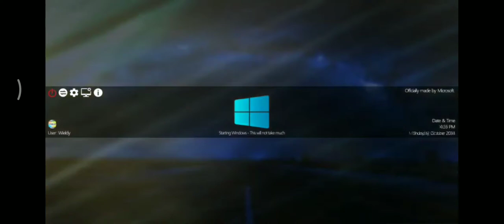Windows Jaman Now 9 Startup Shutdown Sound